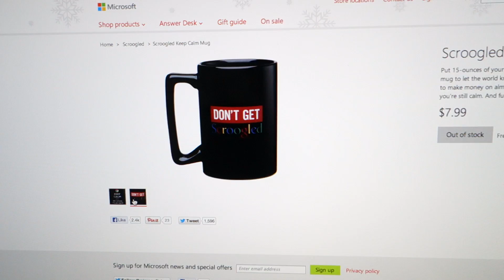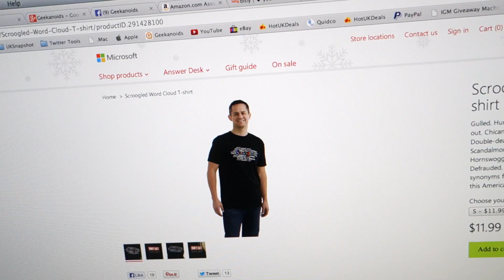Geek Vlog #34 - Scroogled